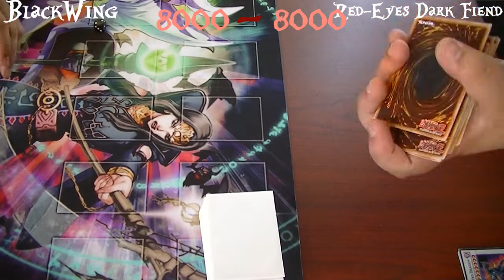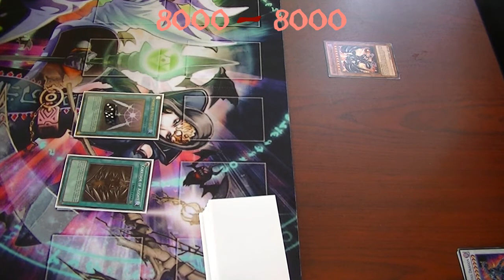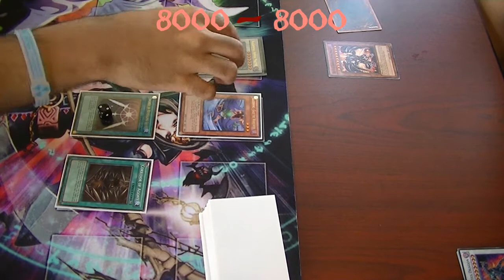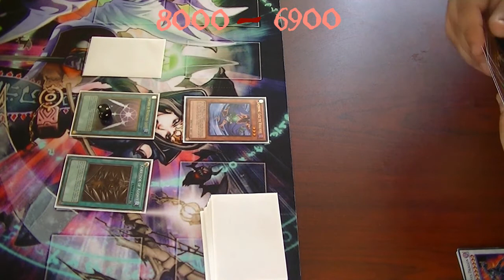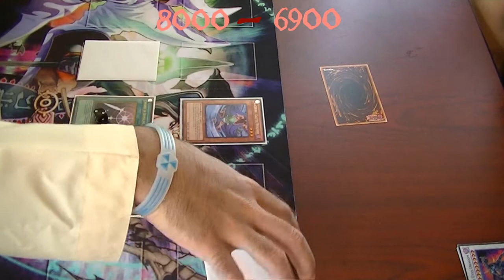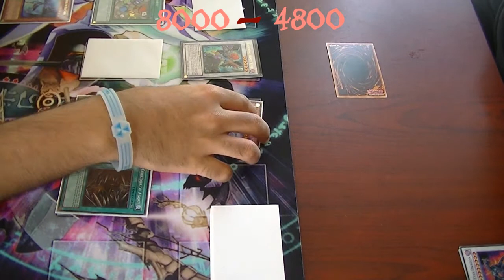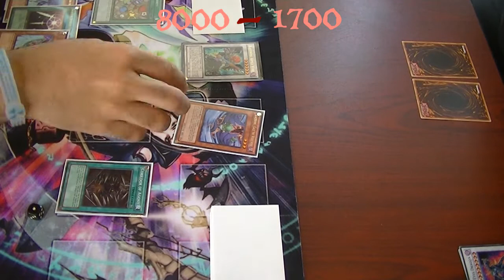BlackWing Vs Red-Eyes Dark Fiend - Round ( 1 / 2 )